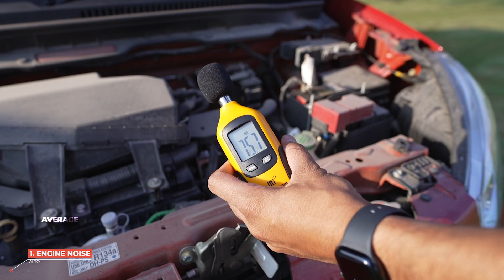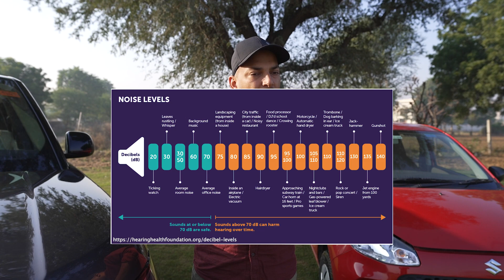Noise Control Techniques in Cars AGBG | Gagan Choudhary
Namaste, Do you know that manufacturers do a lot to reduce the Noise level inside a car cabin. Here are some of the main reasons for Noise and things that manufacturers do to counter them. Here I have taken examples of two very different cars, a budget car Alto K10 against the luxury SUV Range Rover.